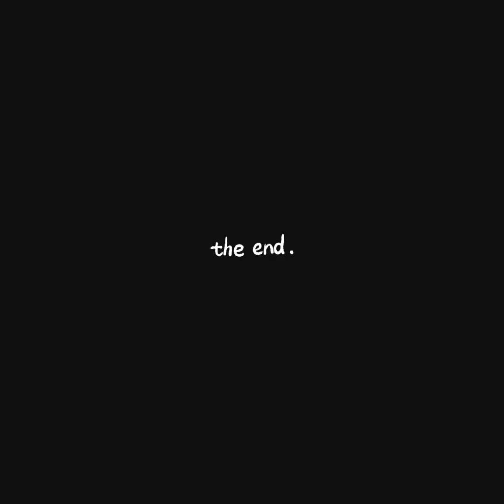Friday ride with the gang breakfast bacon egg lumpiang Shanghai chicken adobo..